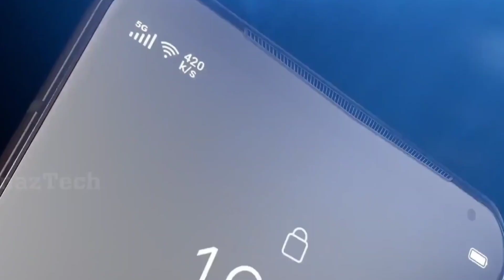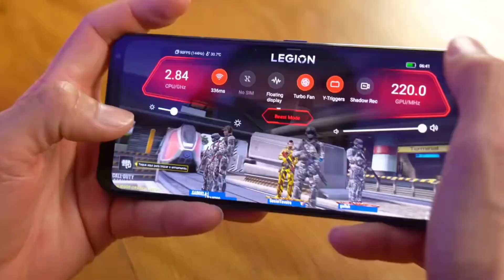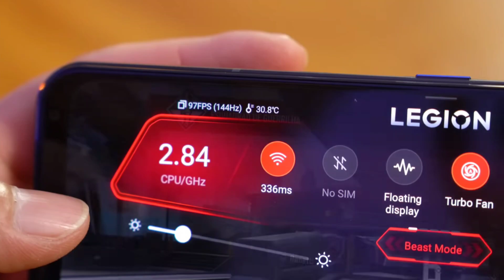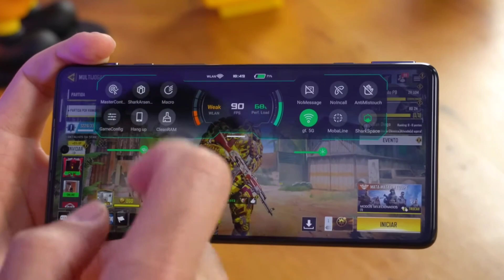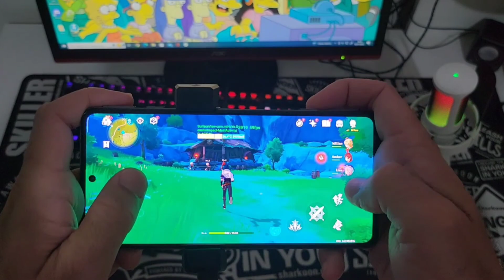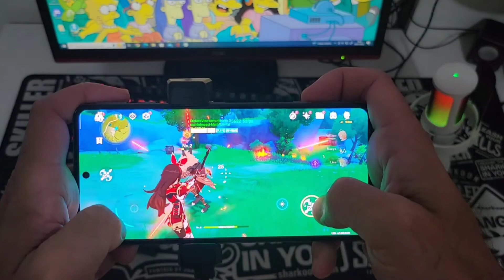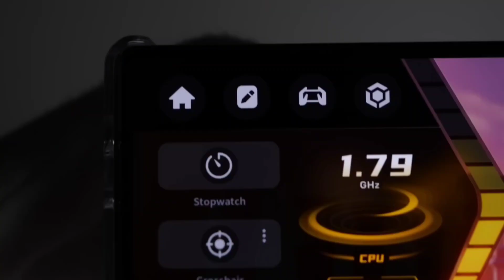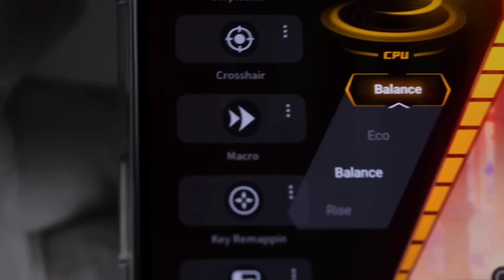5 CELULARES GAMER PARA COMPRAR EM 2023 SÓ TOP NA LISTA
No vídeo de hoje, amigos vou mostrar 5 celulares gamers melhor custo benefício para comprar 2023. Ótimos celulares com um ótimo desempenho pra jogos por muitos anos tem celulares gamers da xiaomi, poco, Lenovo, núbia e Asus . celulares gamers para comprar em 2023 baratos e bons
você concorda com minha lista?

00:00 seja membro do canal
00:40 Lenovo LEGION y90
02:35 Black SHARK 5 pro
04:05 POCO F4 GT
05:44 ROG PHONE 7
07:15 REDMAGIC 8 PRO

AJUDE O CANAL TORNE MEMBRO APARTIR DE
R$ 1,99  PRA AJUDAR O CANAL A CRESCER CADA VEZ MAIS !

POCO F4 GT JA NO BRASIL

pocox5 pro

rogphone 6